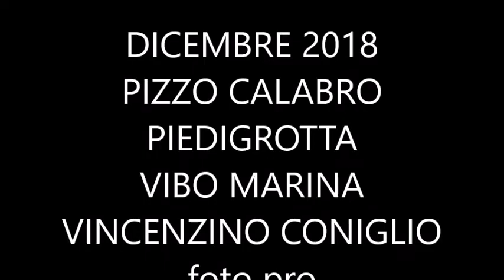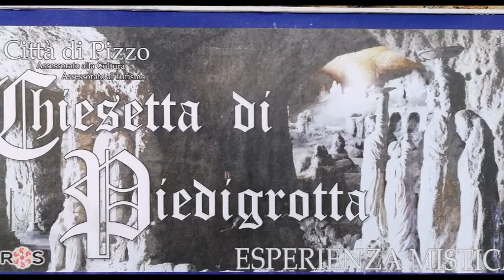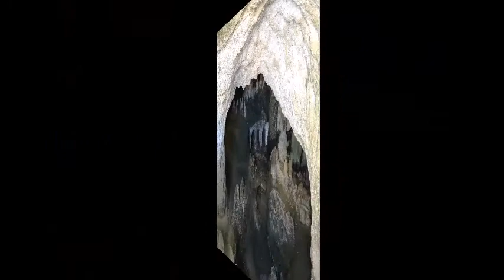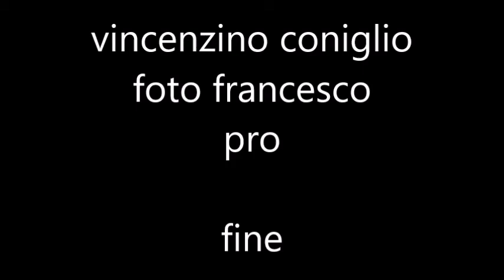PIZZO calabro FOTO gennaio 2019-vincenzino coniglio